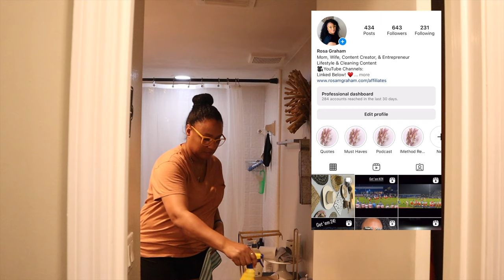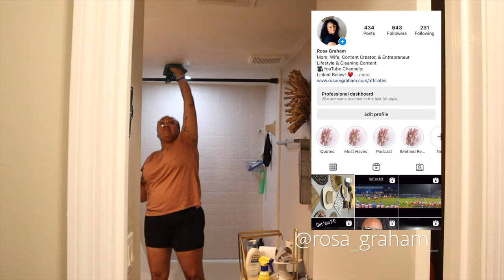BATHROOM DEEP CLEAN | CLEAN WITH ME | BATHROOM REFRESH | DEEP CLEANING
I am so excited you are here. Today I am deep cleaning and refreshing the boys bathroom. It needed it badly. I hope today's video brings you tons of cleaning motivation along with inspiration to clean a little something in your home. If you are new here please say hello in the comments... I would love to chat with you there. If you are returning... I can't thank you enough for being here.

🛍 LiketoKnow.it: 🛍
To shop all of my favs and daily uses.

🎙Podcasts I have been listening to 🎙
🎙Crime Secrets With Mandy And Rosa